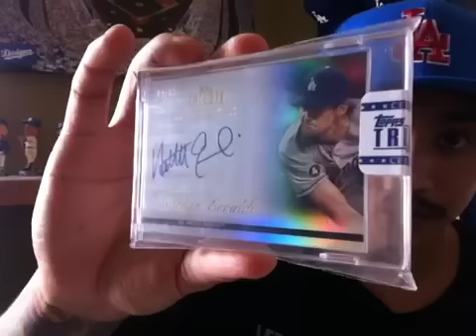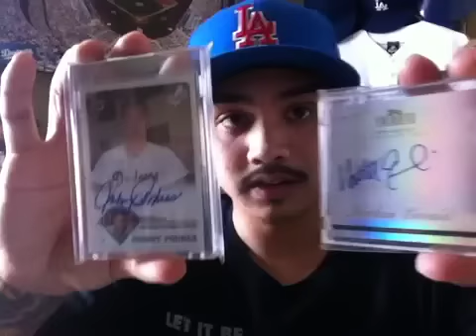Surprise mailday from Minlovers2!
Thank you so much for the gorgeous cards and the kind words you left in the note, bro! Your kindness and love for this community knows no bounds! YouTube, give him a sub!